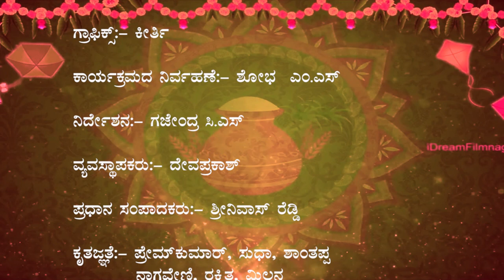Sankranthi Harate Part 02